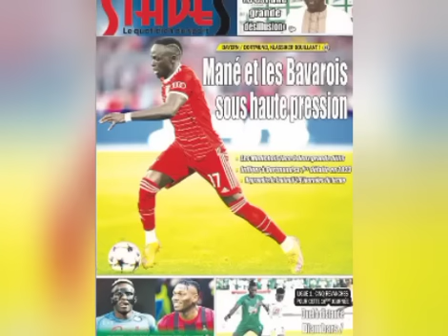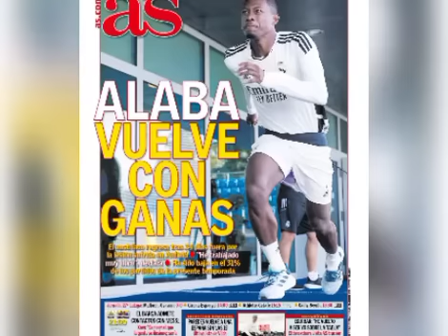😱Tuchel écarte Bouna Sarr! Mané remplaçant contre Dortmund!? Les raisons...